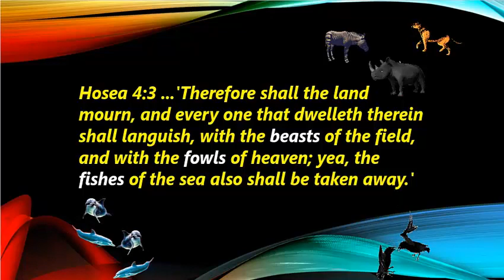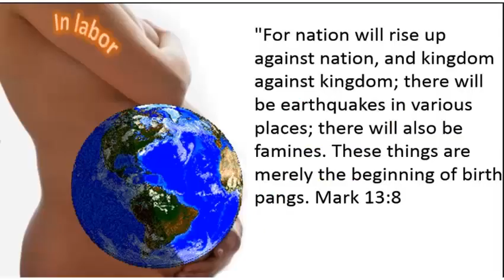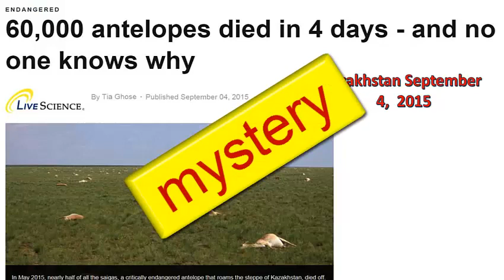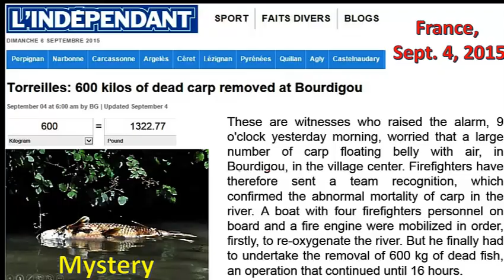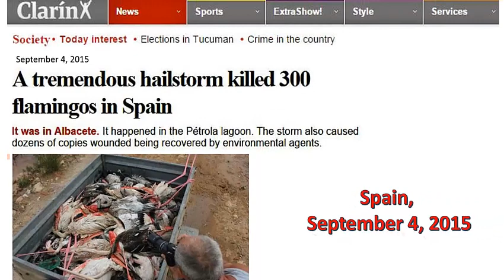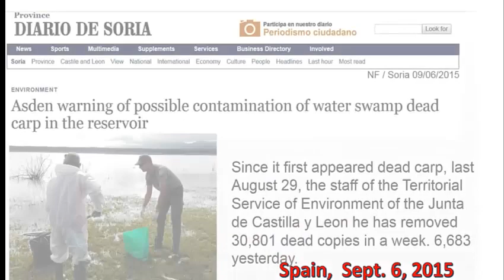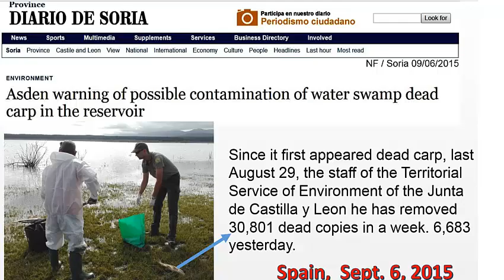Last day signs of the Birds, Fish, and Animals dying off in mass numbers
Author Frank DiMora is giving you all the news concerning birds, fish, and animals that are dying off in mass numbers. This video up-date is the news from Aug. 31 - Sept. 6, 2015. Frank warns more birds, fish, and animals are going to die off in mass numbers.